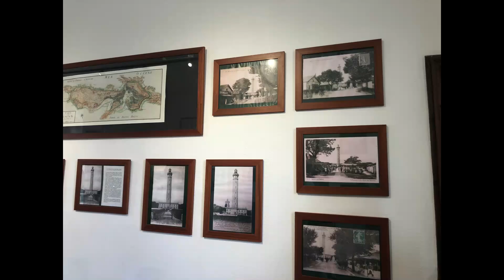Je RETOURNE à L'ile de Ré !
Aujourd'hui vlog je retourne à l'ile de ré !
Dans La Team LDT...
(NayanLDT)
(RaffLDT)
(YoenLDT)
(TilioLDT)
Sources : LDT COPYRIGHT
Réseaux et jeux:
-Pseudo XBOX : NayanLDT yt7
-Pseudo Epic : NayanLDT_yt
Lien de la [LDT Communauty]
Résolution de vidéo : 4K,AUDIO élevée , Luminosité moyen , Montage (Filmora X) (Minecraft Java)

# LDT